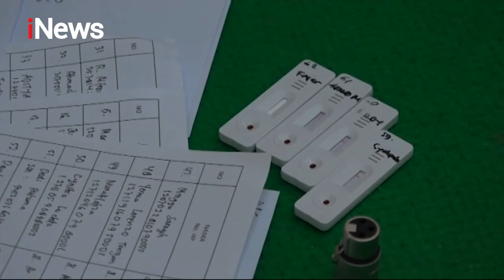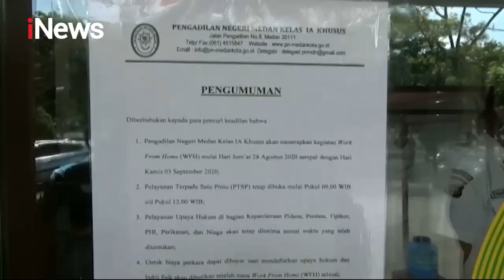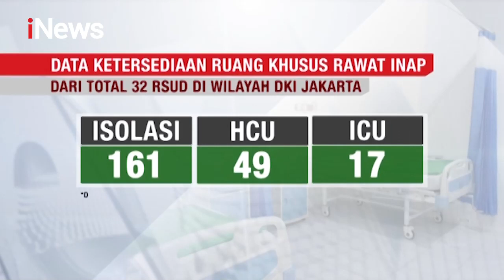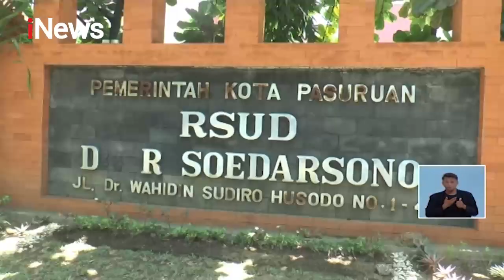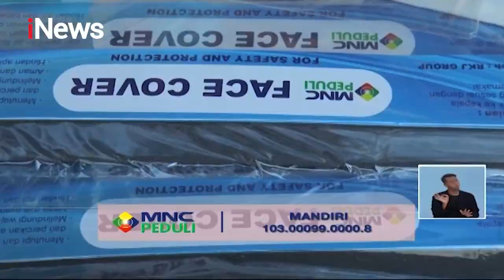iNews Siang 05 September 2020 Segmen 2